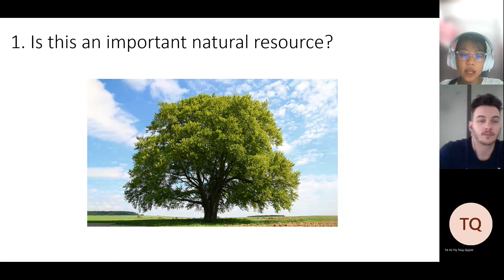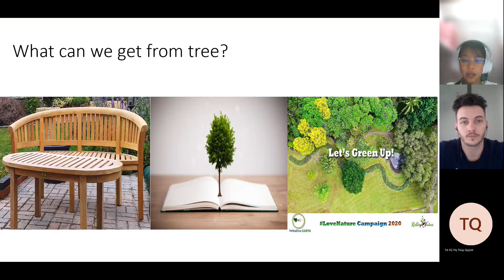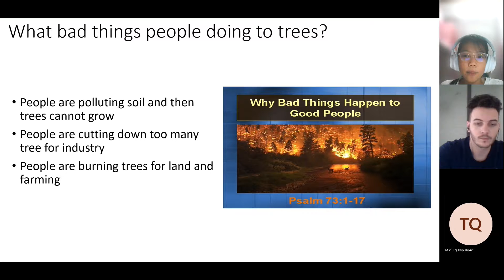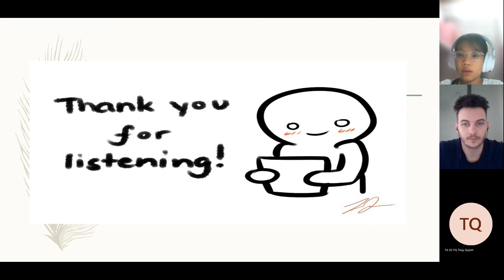CEC I Test In October I Presentation 6 I Natural Resource I Lý Tuệ Quỳnh Lâm